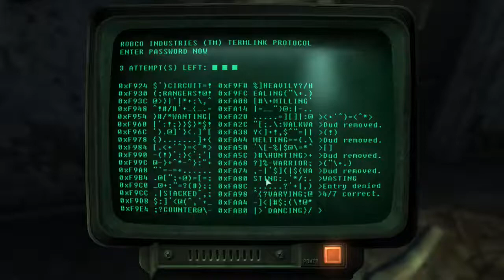Fallout 3 Modded Part 4 Super Duper Mart and Dogmeat Not Right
Dogmeat just doesn't look right.  Maybe the Dogmeat Armor mod.  Gonna do some searching to find a cure, he is my most favorite companion after all.

Note: I will not list mods again until I add or remove them.